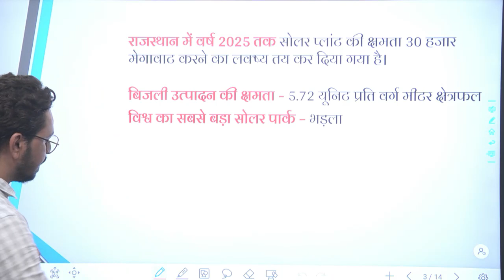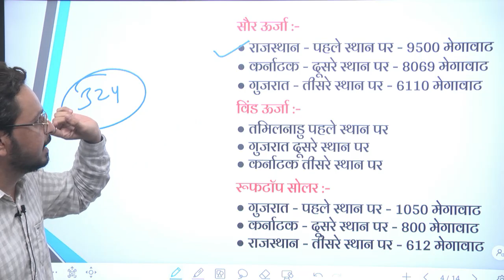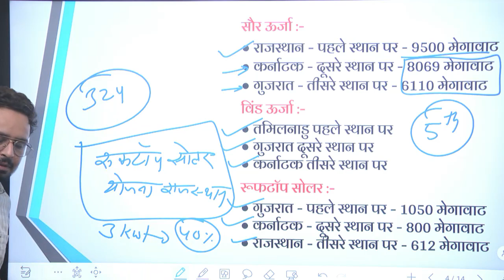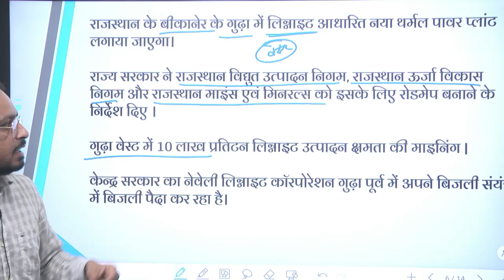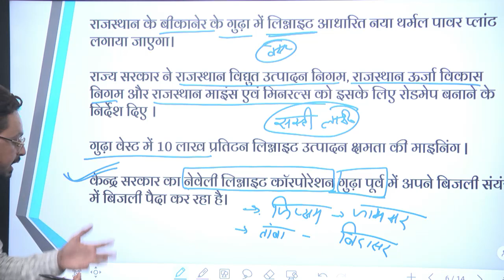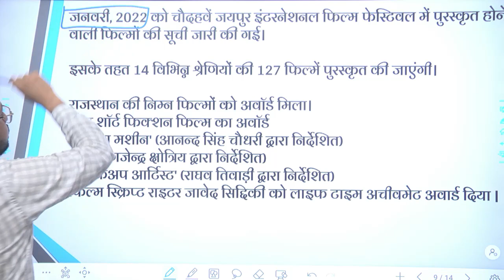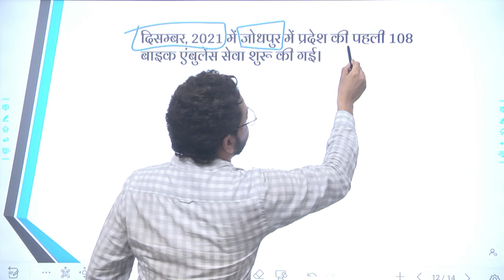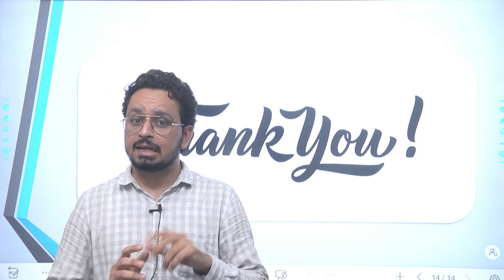Rajasthan Current Affairs, in Hindi (राजस्थान)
Live Test ||Universe Of Knowledge || Rajasthan Librarian Grade 3 2022 | Unit 1 | Sumer Sir
Raj librarian grade 3 || New syllabus